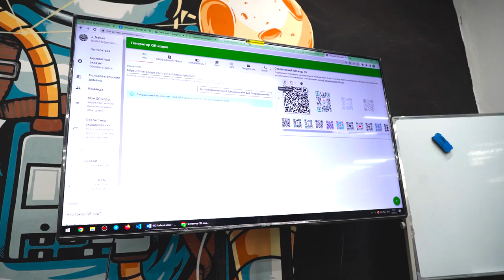“Ofis dasturlarida ishlash” kursi o’quvchisi bilan suhbat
👨‍🚀 Keling, “DATA”ning yana bir kosmonavti Ahmadjon Rajabov bilan tanishamiz! U hozirda ofis dasturlarida ishlashni o'rganib keladi.

💫 Ahmadjon keyinchalik dasturlash sohasida bilim olmoqchiligini aytib o'tdi. O'quvchimizning boshqa fikrlari bilan quyidagi videoda tanishing.